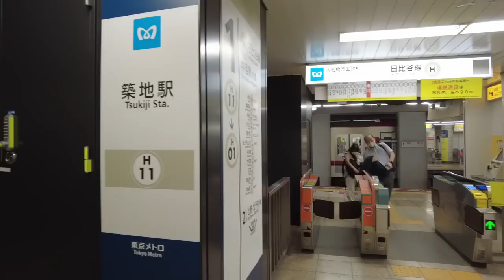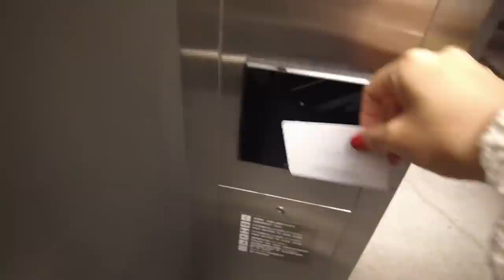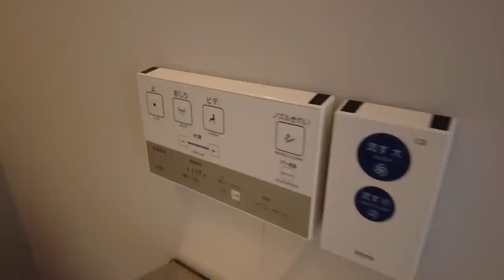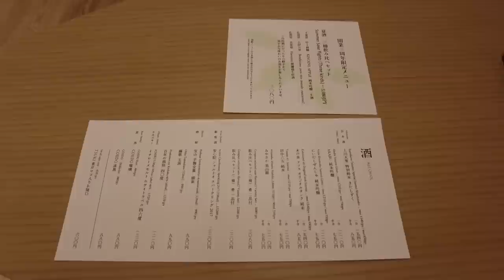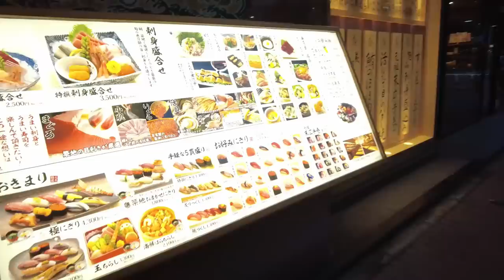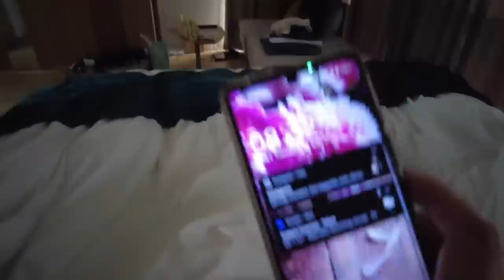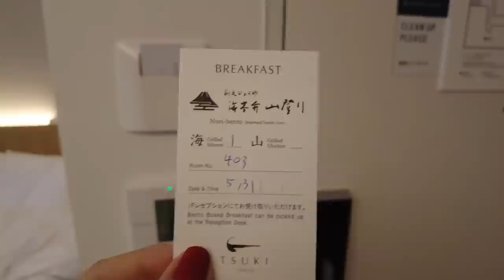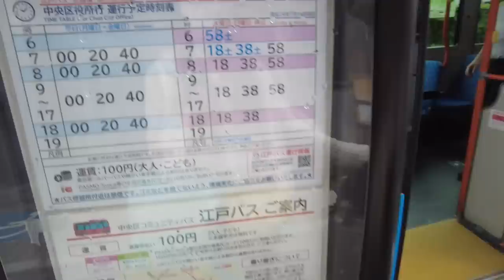$129! Best value😴🛌Staying at TSUKI Tokyo with a Hinoki Bath, Japan🇯🇵檜風呂のあるホテルにおこもりステイ＆お泊まりレビュー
Hotel: TSUKI Tokyo
Location: Tokyo, Japan
Room: Premier Double Room with Bath Tub
Price: 17,095 JPY (the price may vary)
Comfort: ★★★★☆

$100! The First MUJI HOTEL GINZA😴🛌in Japan🇯🇵日本初の無印ホテルにおこもりステイ＆お泊まりレビュー

$149! Perfect Location/Nohga Hotel Ueno Tokyo😴🛌Japan🇯🇵ノーガホテル上野東京におこもりステイ＆お泊まりレビュー/女一人旅

KYOTO👘Nohga Hotel Kiyomizu Kyoto😴🛌Japan🇯🇵プレオープン宿泊！ノーガホテル清水京都におこもりステイ＆お泊まりレビュー/女一人旅

OKINAWA Hotel🌺Harborbiew Hotel with Club Lounge😴🛌Japan🇯🇵沖縄ハーバービューホテルのクラブラウンジ満喫！おこもりステイ＆お泊まりレビュー

▼My Gadget▼
dji pocket 2 sunset white

Vlogcam ZV-1

■TSUKI Tokyo■
CONCEPT
A hotel where you can be NIPPON SAVVY
Discover beautiful Japan and become NIPPON SAVVY
through travel experiences focused on “Wa Gokoro” (spirit of NIPPON),
one of the underlying principles of Japanese culture.
Tokyo is a large metropolitan city that has flexibly incorporated culture from throughout Japan. The seemingly modern Tokyo lifestyle includes aspects of Japan's essential beauty aesthetic.

From Tsukiji, Tokyo, known as a location in which food culture and knowledge has accumulated, to a rarely witnessed scale, a journey begins to discover the essence of the spirit of harmony found at the root of Japanese culture.

＊Timeline＊TSUKI Tokyo
00:00 Opening
00:30 Heading to TSUKI Tokyo
01:32  Check-in and Lounge
02:04 Room tour
08:55 Bathroom tour
09:49 Tea time
10:43 Dinner
11:52 Bath time
13:32 It’s a new day.